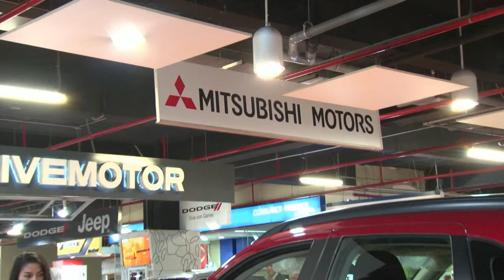JOSE DIAZ EL REY DE CORAZONES VIDEO CLIP OFICIAL FULL HD - TE COMPRO TU CARRO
Jose Diaz el Rey de Corazones
Tema: Te Compro tu Carro